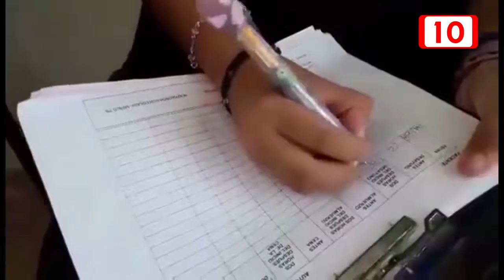Preocupante el aumento de diabetes en menores de edad